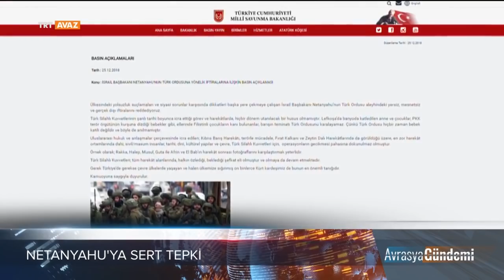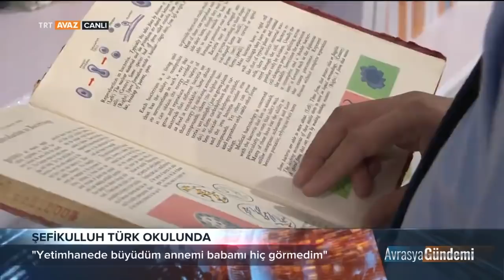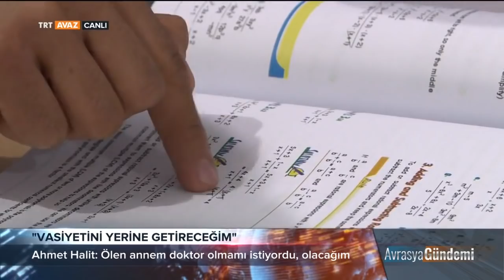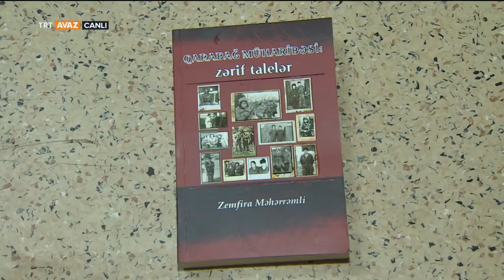"Avrasya Gündemi" 26 ARALIK 2018